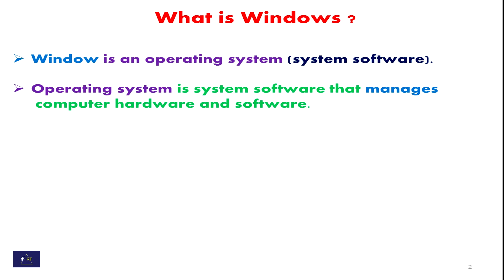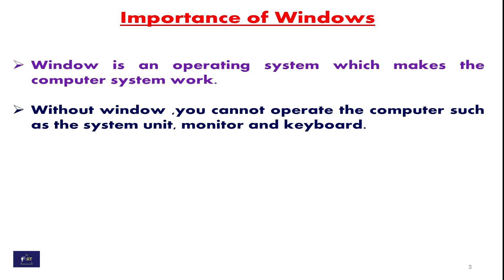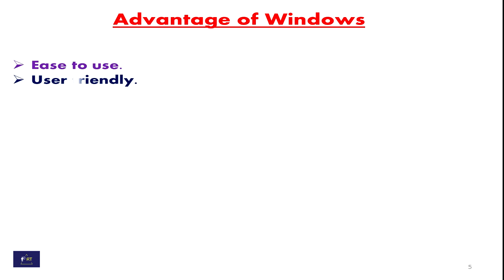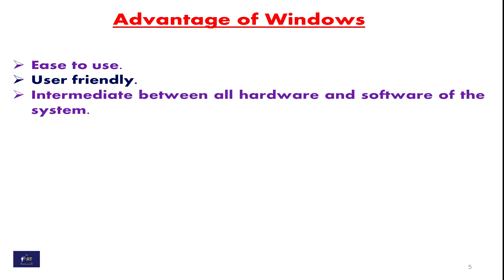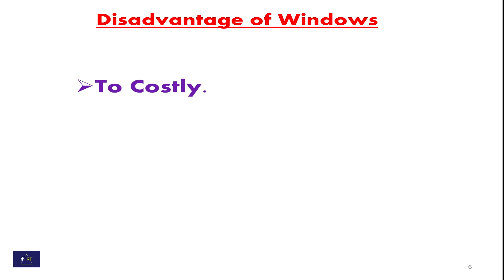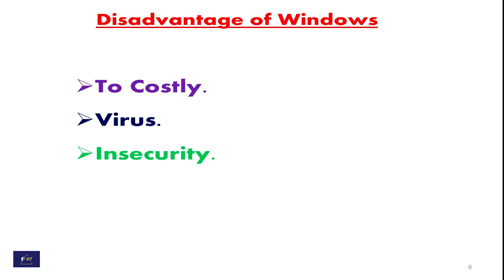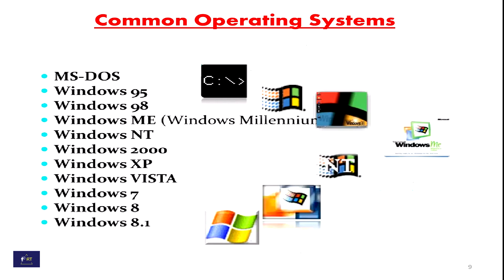Windows Operating System In Hindi | Advantages And Disadvantages I Computer Tutorials -29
Windows Operating System In Hindi